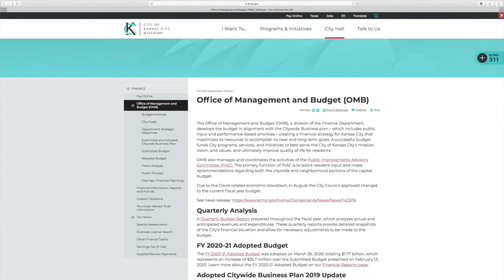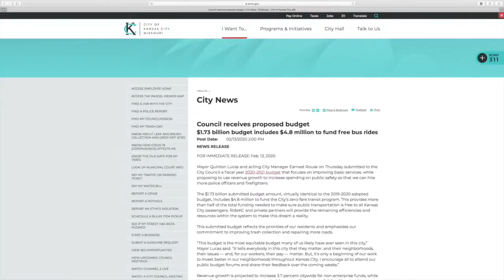FYIKC - City Budget Process 2022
Learn more about how to make your voice heard during the public budget hearings.